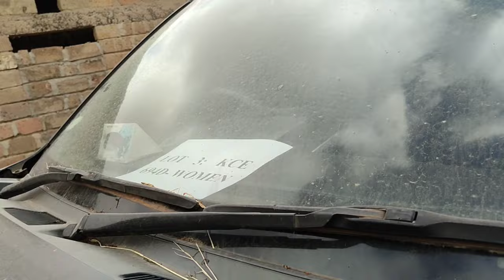Don't Wait for New KeNHA auction advert. Vehicles Sold Behide close doors after auction Cancellation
To Support
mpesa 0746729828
Patrick Mutuma